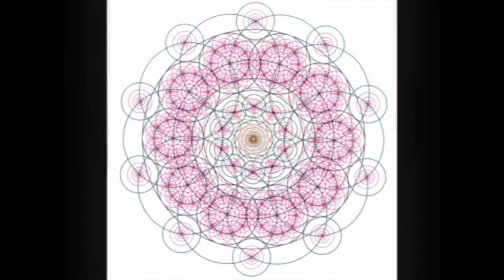The Deca Temple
Our hand made drawings compared to computer renderings... watch... feel... enjoy and comment... (renderings from Ramon Garreta Puig on the link